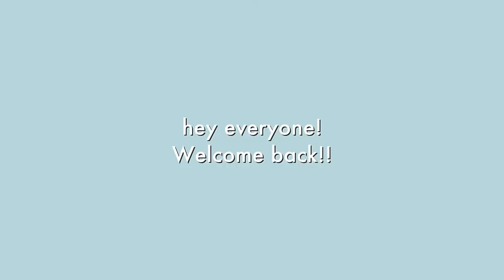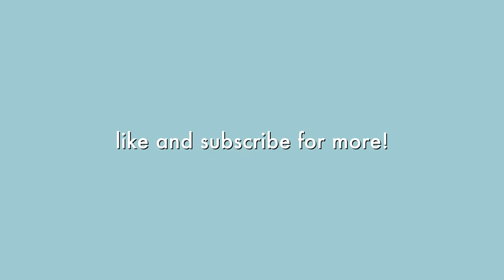acrylic art |/ Quran verse painting |/ acrylic calligraphy art